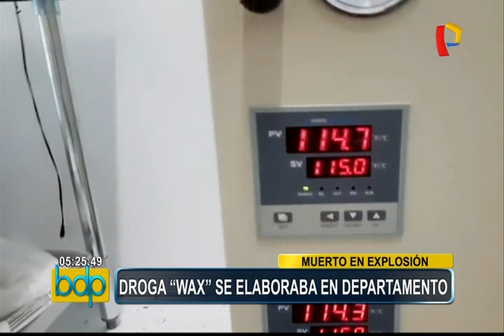Surquillo: droga conocida como “Wax” se elaboraba en departamento incendiado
Una terrible explosión en un departamento de Surquillo puso al descubierto la existencia de un laboratorio clandestino donde se elaboraba una droga sintética conocida como “Wax”. Tras el incendio registrado tras la detonación en el inmueble se encontró combustible en bidones en la cocina ademas de dinero y marihuana. Cabe indicar que la explosión acabo con la vida de Joshua Pineda Pretell de 30 años, quien fue encontrado en una habitación carbonizado, mientras su amigo Pablo Rivas Corrales terminó con heridas en el rostro y la mano al pretender ingresar al inmueble de la urbanización La Calera.

Las primeras diligencias policiales dan cuenta de este hallazgo lo que hace presumir que ahí elaboraban la droga sintética. El denominado “Wax” es una sustancia que tiene una potencia muy similar al llamado Hasih.

El especialista Milton Rojas de CEDRO, indicó que la elaboración de estas sustancias están al alcance de todos los adolescentes y jóvenes tomando en cuenta la globalización y el material que se encuentra fácilmente en internet.